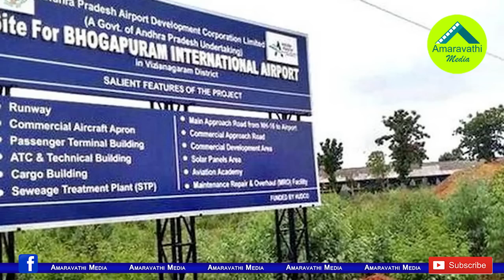అయ్యన్నకూడా చంద్రబాబుకు షాకిస్తారా?| Is Ayyanna Patrudu preparing to give shock to Chandrababu?